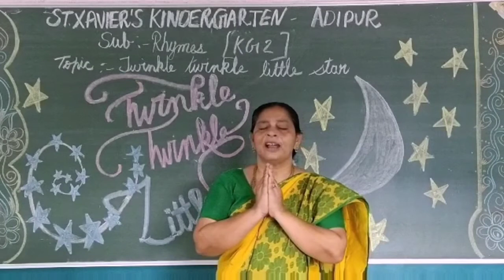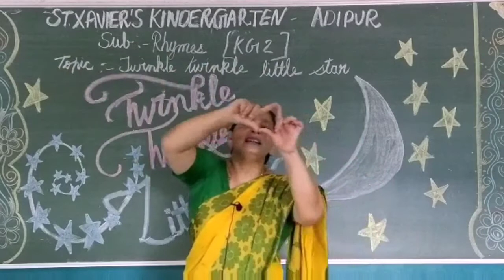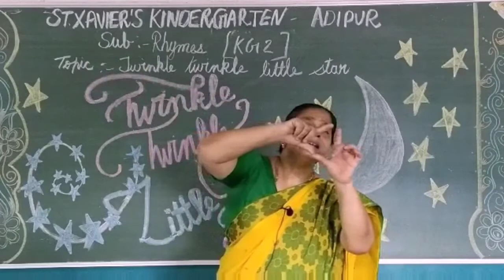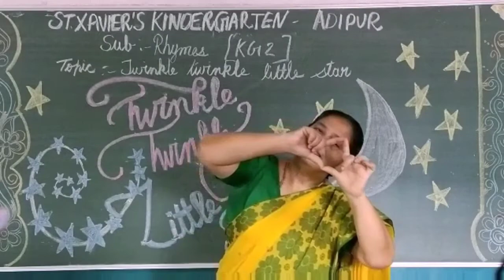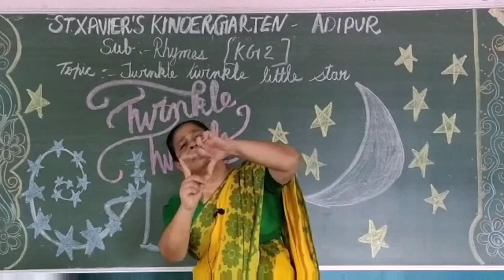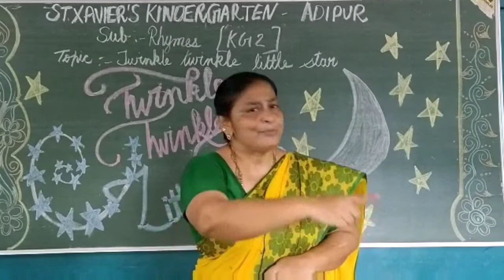Std - KG 2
Sub  - Rhymes
 Topic  - Twinkle Twinkle Little star